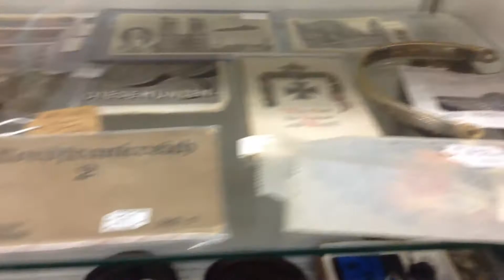我的视角看多伦多：古董军品店